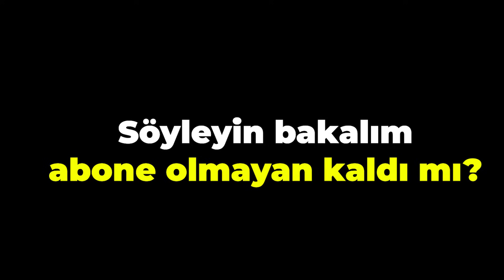HAVALİMANI GÜVENLİK MÜDÜRÜ OLDUK !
Herkese merhaba ben Gamze Karta bugün eşim Mehmet Karta ile beraber İstanbul Havalimanında güvenlik müdürü olduk. Tüm aranan suçluları bir bir yakalayıp hapise attık. Bu serimizin devamı gelsin istiyorsanız bunu yorumlarda belirtmeyi unutmayın.Sizleri seviyoruz.